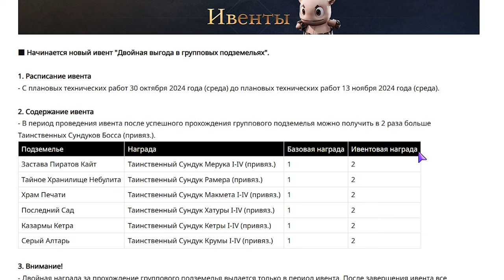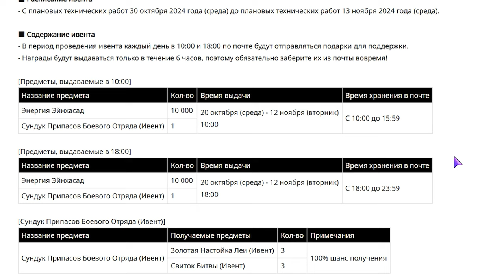l2m обновления 30 10 24